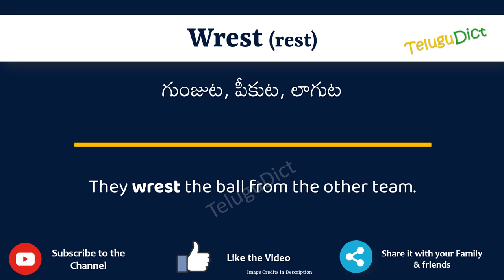Wrest Meaning in Telugu | Wrest in Telugu Dictionary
In this video, we will understand the meaning of Wrest in Telugu and learn the pronunciation of Wrest in Telugu.

 That is, you will understand Wrest meaning in Telugu as well as how to speak Wrest in Telugu,

What is the proper way to speak Wrest in Telugu?

So, Let’s learn the word Wrest in Telugu in just one minute.

Let’s, understands Wrest examples in Telugu

# Wrest తెలుగులో అర్థం
Wrestin తెలుగు